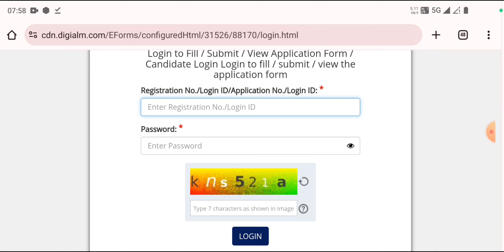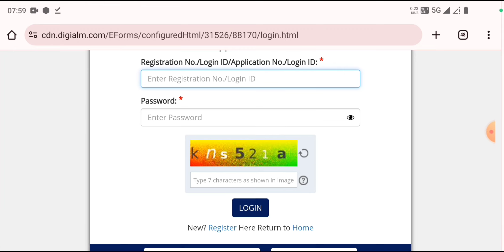NEET PG Score Card 2024 🇮🇳 NEET PG Score Card 2024 Kaise Dekhe 🇮🇳 How To Check NEET PG Result Score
Neet Pg Result 2024 ⚫ Neet Pg Result 2024 Kaise Check Kare ? How To Download Neet Pg Score Card 2024